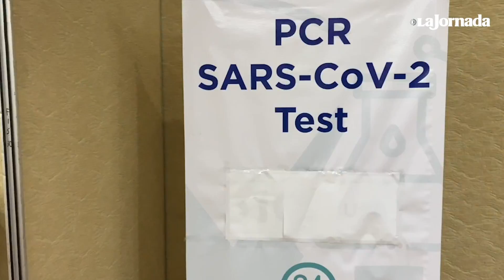El Consejo Mundial de Viajes y Turismo invertirá dos mil 500 millones de dólares en México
El Consejo Mundial de Viajes y Turismo anunció hoy que serán invertidos dos mil 500 millones de dólares (poco más de 50 mil millones de pesos) en los próximos años en todo México. El organismo realiza por primer vez en México su cumbre anual. Es el primer gran evento presencial del sector que se realiza desde el inicio de la pandemia de Covid-19. Más info